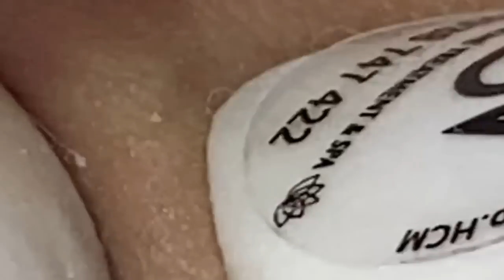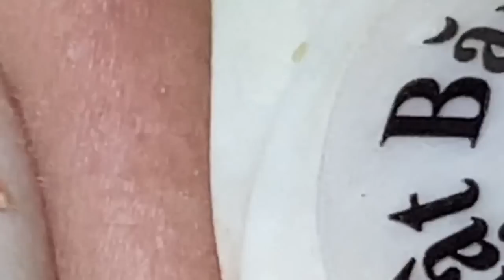العناية بالبشرة الفاخرة اليومية للوجه مع وكالة ناسا